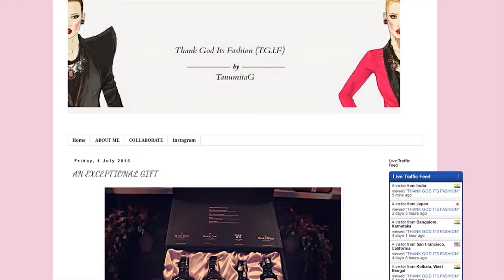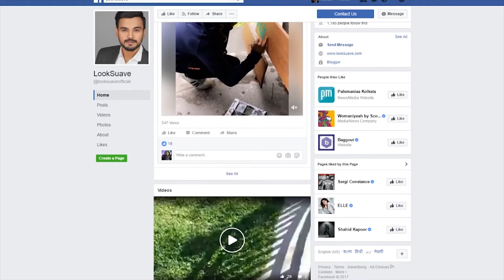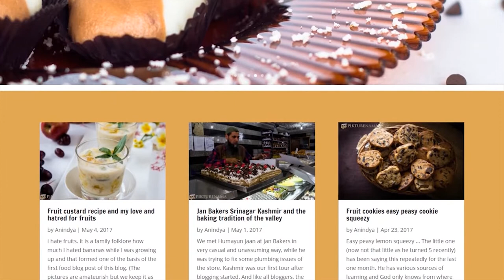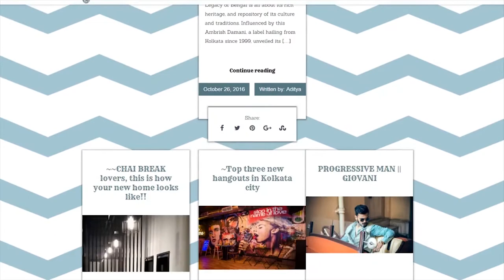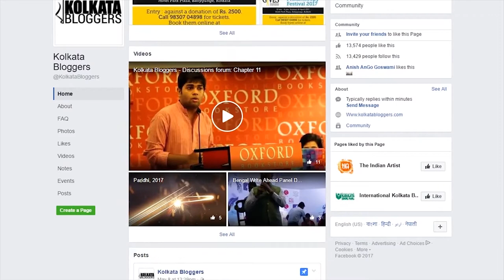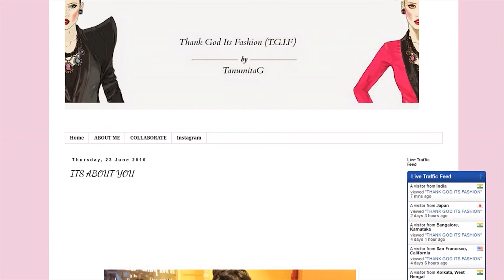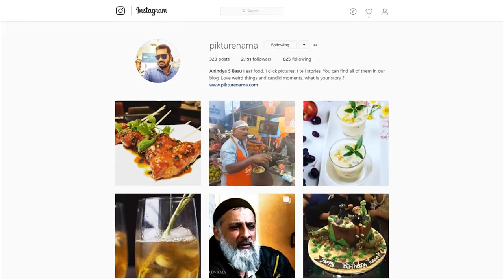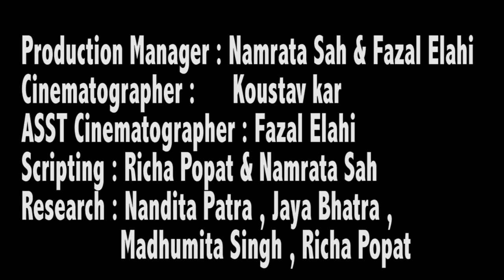.com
Links to the blogs of the people we have interviewed for the film:

Please do have a look at the page "Kolkata Bloggers" on facebook. It is a platform for bloggers, to showcase their work, founded by one of the person's interviewed.